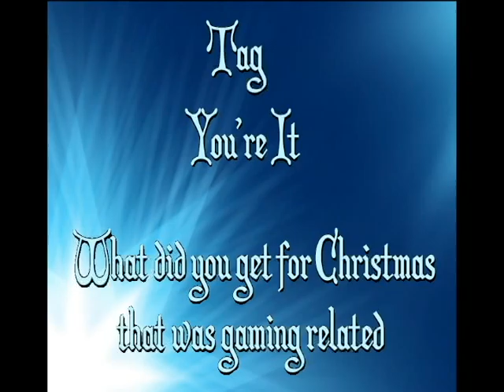Merry Christmas!!!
Merry Christmas from all of us at More Dakka!

Remember to let us know what you got for Christmas 2010 either with a comment, or better yet, post a video response.